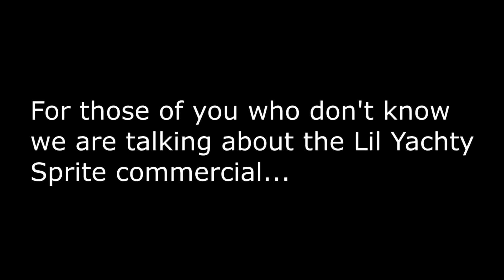Insane Rook armor bait (Funny moments) - Rainbow Six Siege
Hope you guys enjoy the game play and the funny moments. Hope you guys have a good one!